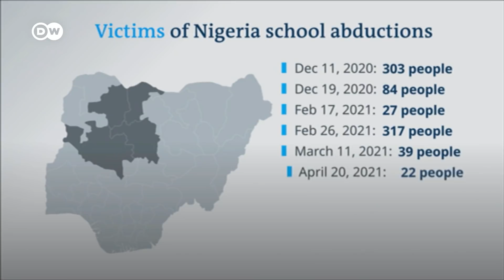Global education summit aims to raise billions | DW News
A global education summit, hosted by the UK and Kenya, is aiming to raise billions to get more children into school in some of the world's poorest countries. British Prime Minister Boris Johnson and  Kenyan President Uhuru Kenyatta are calling on international leaders to rebuild education systems in hard-hit areas.